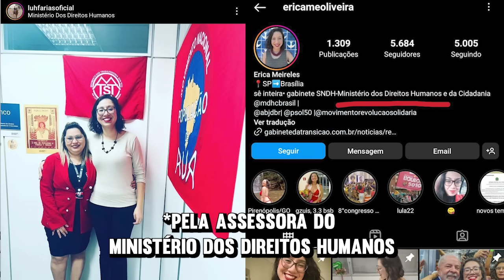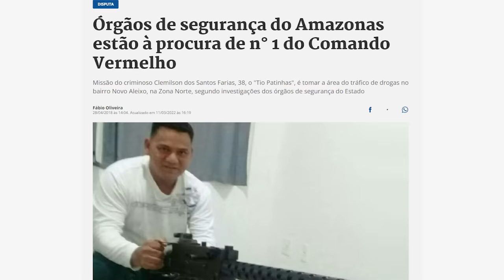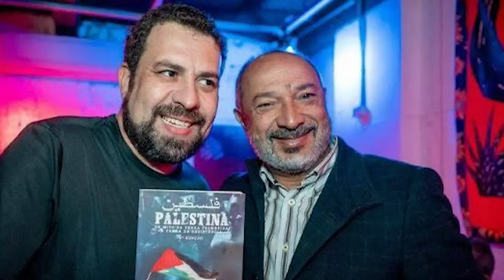Boulos e Ministério de Dino recebem LÍDER do CV!